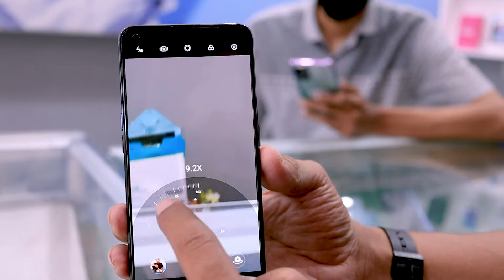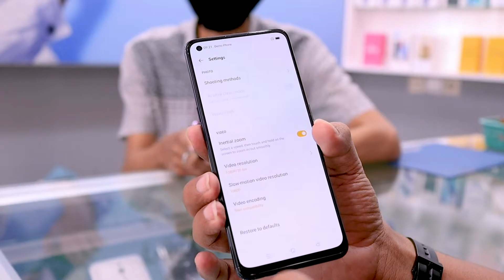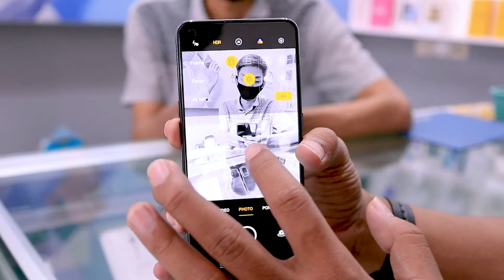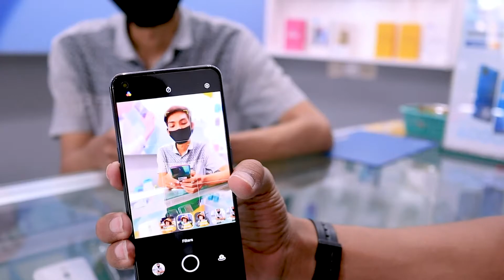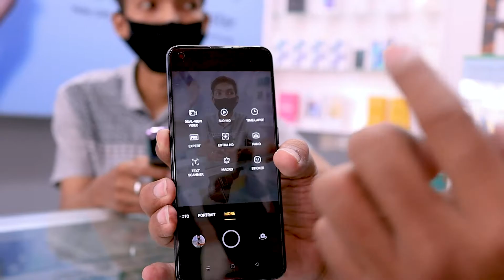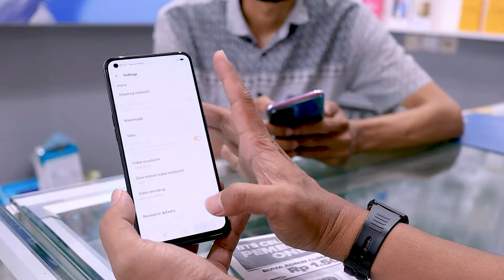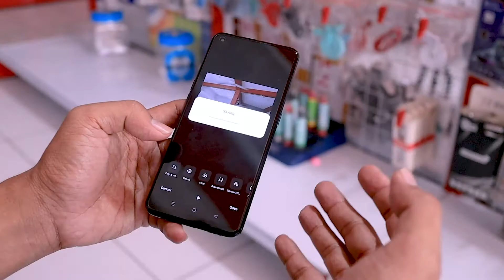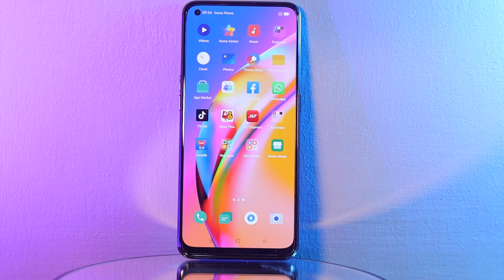REVIEW CAMERA TEST OPPO RENO 5F INDONESIA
Hallo Gaes Ditahun 2021 Yang Bentar Lagi Puasa Nih, Dan Kali Ini Kita Akan Membahas Kamera Dari Oppo Reno 5F Ini Dari Fitur Kamera Ai Color Potrait Sampai Ke Fitur Mode Dynamic Potrait
Dan Hasil Video Ultra Steady Sampai Dualm Video Yang Cakep Banget Deh
Ada Mode Ultrawide, Zoom 1x Sampai 10x Zoom
Dan Lain - Lainnya Pokoknya Masih Banyak Lagi...
Harga Oppo Reno 5F ini Sekitar 4,5 Jutaan
Dengan Kamera Utama 48MP
Terus Tonton Sampai Tuntas Dari Tes kamera Oppo Reno 5F Kali Ini Ya Gaes Dan Nantikan Video Terbaru Kami Yah
Thank's You